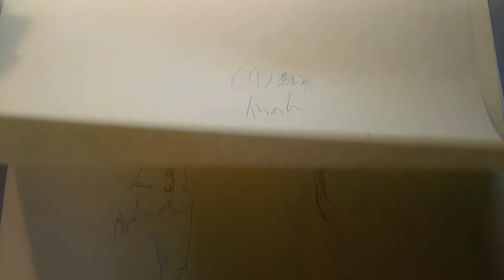デート･ア･ライブ の貴重な原画を公開します。